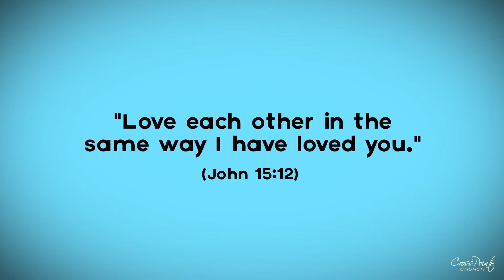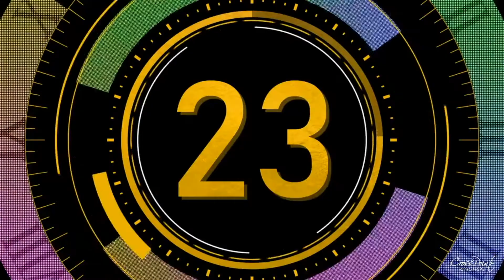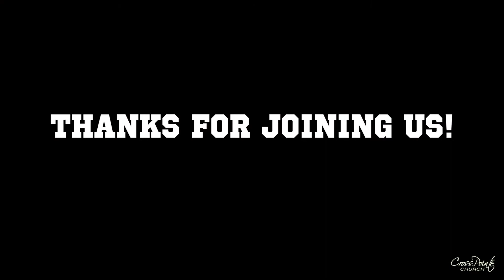"Rocky Railway" VBS 2020 - CrossPointe Church - Day 5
Join us as we celebrate that Jesus' power pulls us through!

SERVICE TIMES
Sunday 10:30 am  Wednesday 6:30 pm
BUSINESS INFORMATION
CrossPointe Church
Address: 78 Hughes Road Madison, AL 35758
Office Hours:
Mon - Thu8:30 am - 4:30 pm
Fri - SunClosed
Visit CPCFamily.org for more information about who we are and what we believe.

78 Hughes Rd.